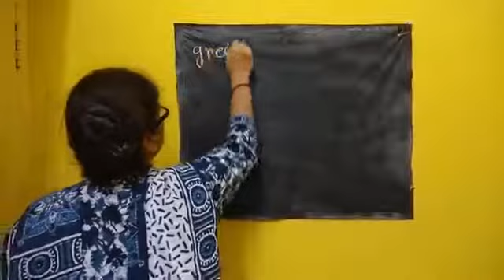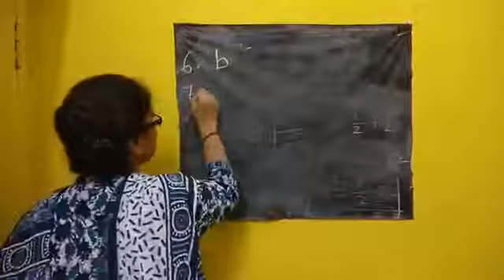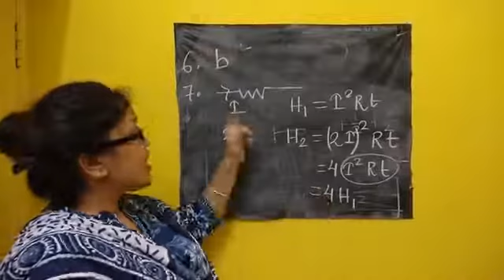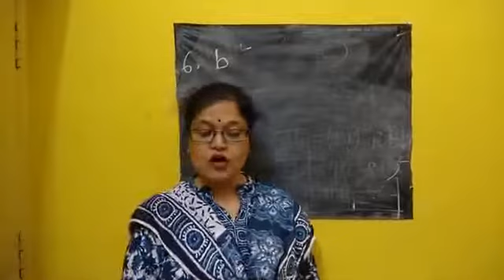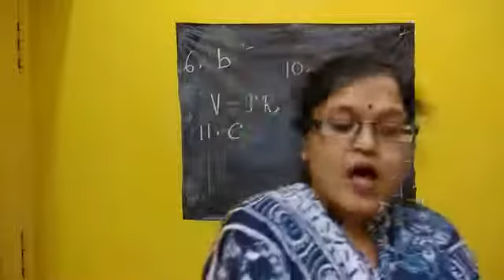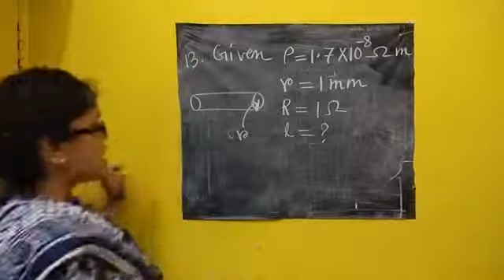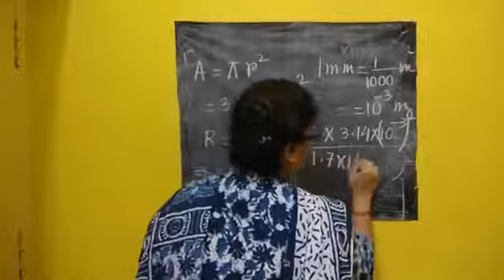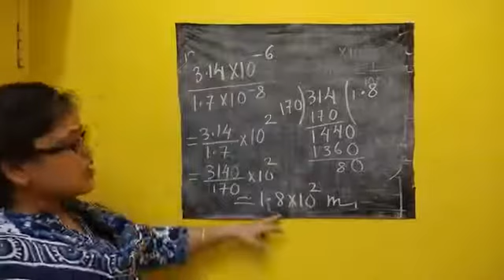Class 10 (Electricity and magnetism ) revision part 1B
Haimanti ma'am